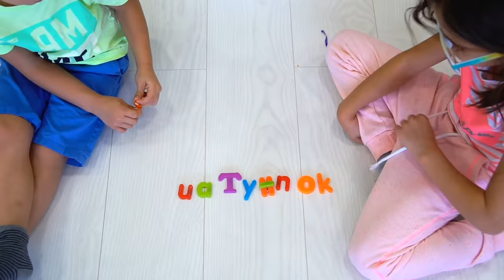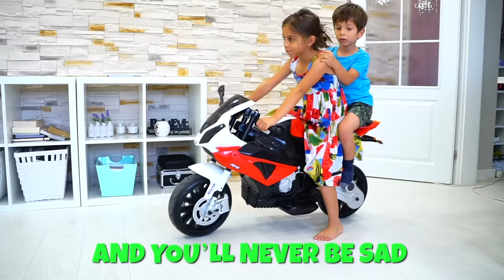Caring Songs I + More KLS Children Songs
Hello friends,

Watch this beautiful Song Compilation for kids and learn together with us :)